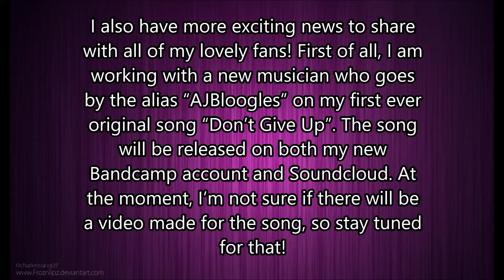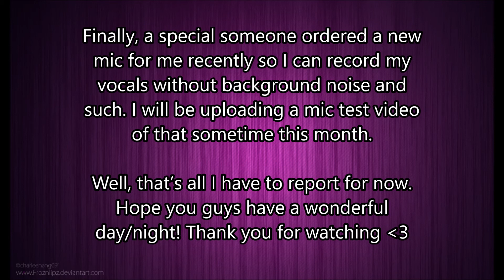Aiyoku's Channel Update Video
Click "SHOW MORE" for more information about this video!

Lots of exciting news to share! I apologize for the background noise. ;;

.:: Credits ::.
+ Video: me
+ Programs: Audacity & Windows Movie Maker